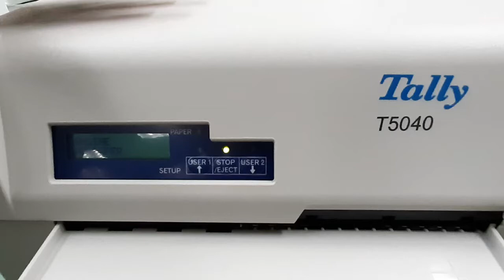How to install Tally 5040 Passbook Printer New Ribbon Cartridge